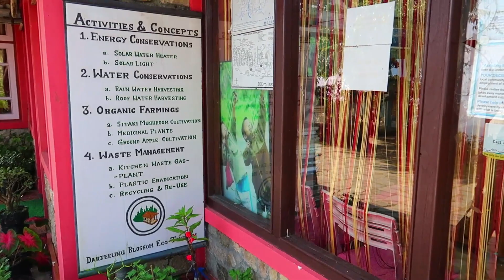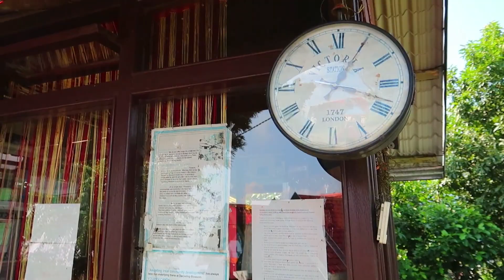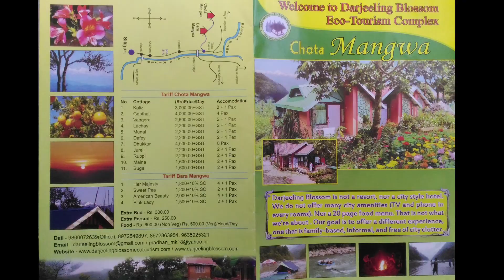Chhota Mangwa - Darjeeling | Part 2 ↑ Travel Vlog No. 49 with Santanu Ganguly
Bengali Travel Guide Video

Power Bank
Power Hard drive
Portable Hard drive
Memory card for Gopro
Memory card for Camera
Memory card for Drone

My Big Hat